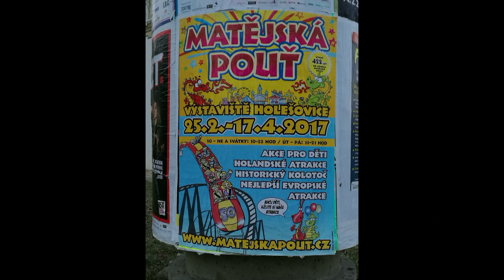Matějská pouť 2017 - ATRAKCE AUTODROM / ATTRACTION AUTODROM OFF-RIDE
Atrakce ITALSKÝ AUTODROM na Matějské pouti 2017. Natáčeno v sobotu 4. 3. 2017. Jedna jízda za autíčko pro jednu až dvě osoby 50 Kč (50 CZK), někdy i se slevou po horské italské dráze Cyklon za 40 Kč (40 CZK). Provozovatel J. a L. Štaubert.